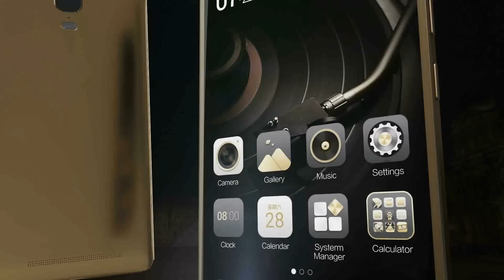Présentation A100 Lite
Smartphone Condor A100 Lite